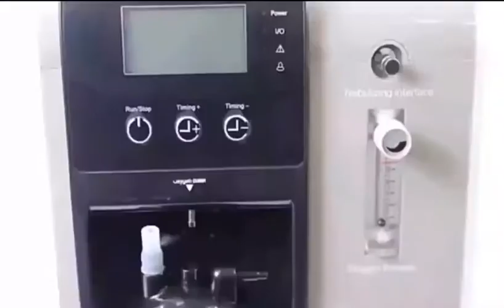oxygen concertrator machine for sale only at 75,000 + tax